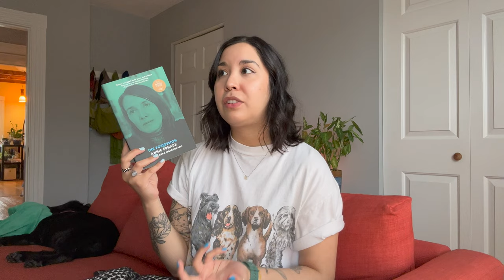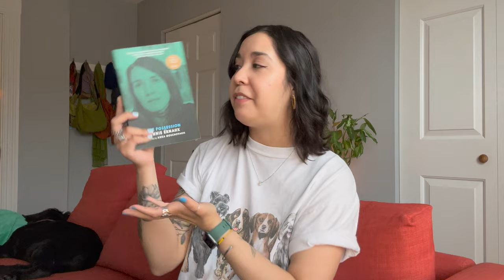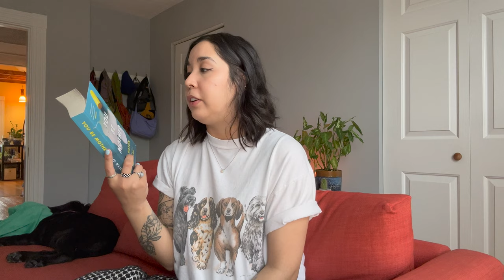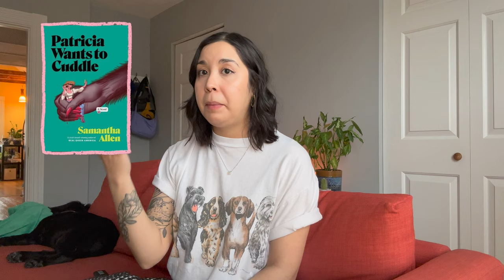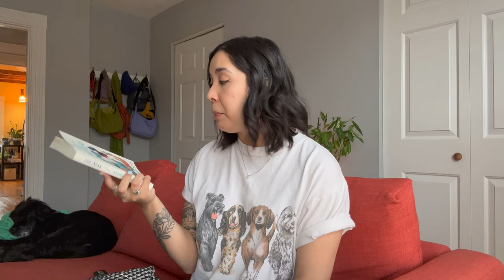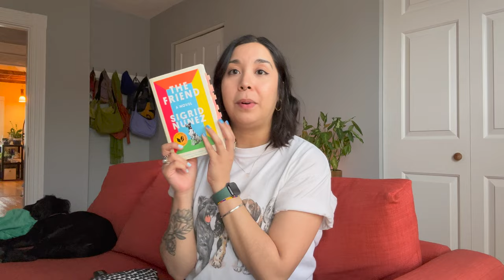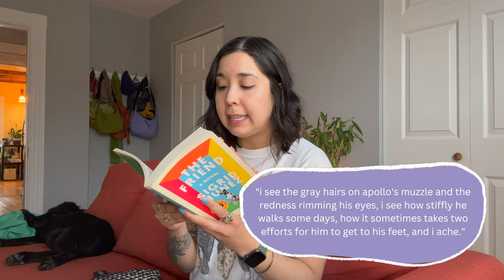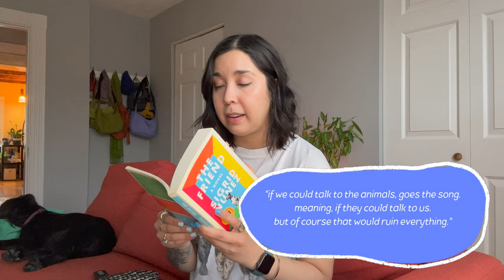the 7 books i read in april ☻ // monthly reading wrap up + reading challenge check in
hi hello happy may! - let’s go back in time and see all the books i read in the month of april!

it’s finally getting to be so beautiful where i am and i’m so excited for more outdoor reading!! truly feeling like the warmer weather is making me want to read more again.

i hope you enjoy the video and thanks for being here ☻

✷ books mentioned✷
the possession by annie ernaux
you be mother by meg mason
patricia wants to cuddle by samantha allen
all down darkness wide by seán hewitt
finna by nino cipri
the seas by samantha hunt

time stamps:
0:00 - intro
2:21 - first book
5:16 - second book
7:23 - third book
8:47 - fourth book
10:37 - fifth book
12:39 - sixth book
17:08 - 7th book
21:48 - reading challenge check in
22:16 - shake up your shelves challenge
23:34 - 10 books 10 decades challenge
23:43 - 5 rereads challenge
24:03 - 12 books recommended by 12 friends
24:42 - outro